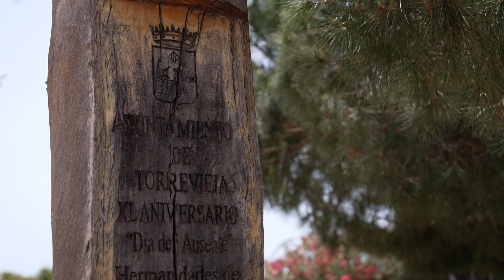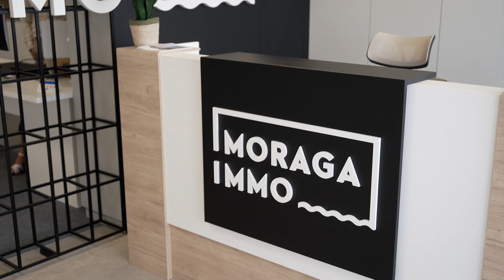Op zoek naar een Spaanse droomwoning | Way Of Living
In deze video neemt Sanne je mee naar Moraga Immo, een gerenommeerd makelaarskantoor gespecialiseerd in nieuwbouw- en herverkoopprojecten in de mooiste regio’s van Spanje, zoals de Costa Blanca en Costa Cálida. Ontdek de luxueuze villa’s en diverse woningen die perfect zijn voor permanente bewoning, vakanties of als investering.

Met hun professionele begeleiding en persoonlijke aanpak helpt Moraga Immo klanten om op een ontspannen manier hun droomhuis onder de Spaanse zon te vinden. Kijk mee en laat je verrassen door het uitgebreide aanbod en de persoonlijke service van Moraga Immo!